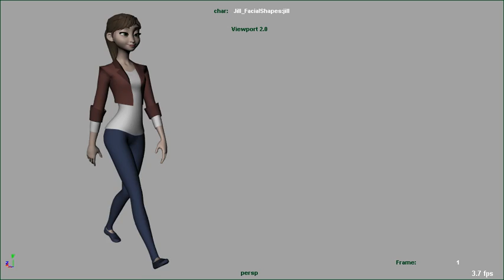Jill Walk Cycle Blocking PerspView